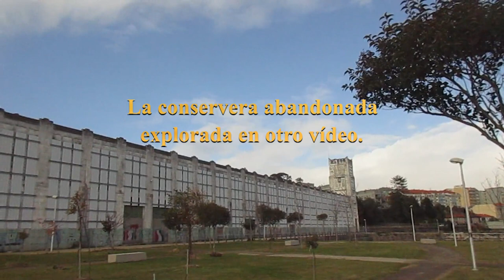Apareció esto entre la maleza ( horno para hacer cal)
Oculto durante décadas, junto a la ría de Vigo, en Vilaboa ( Galicia). Os explico qué es.
.▶Sigue leyendo  👇
Si compras 🤗a través de estos links me ayudarás: